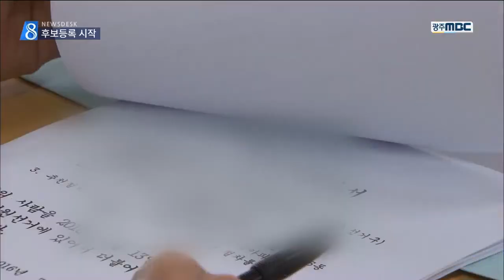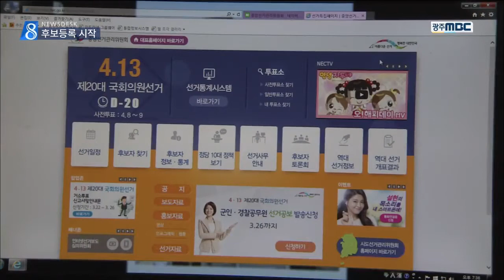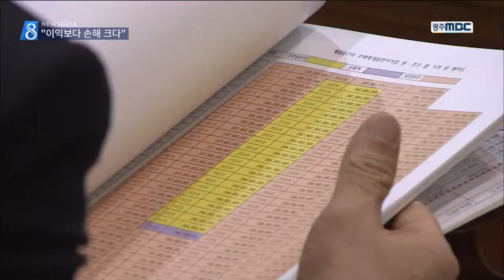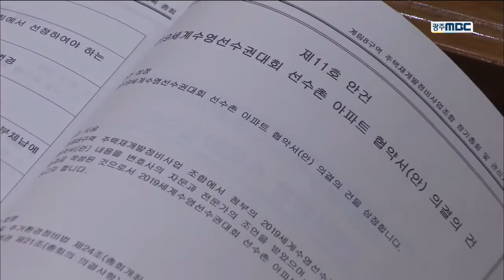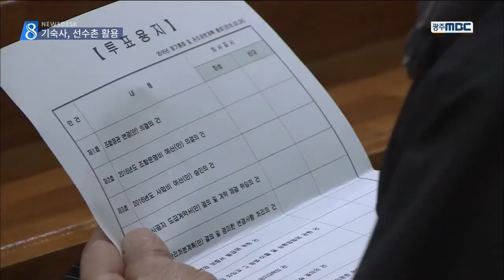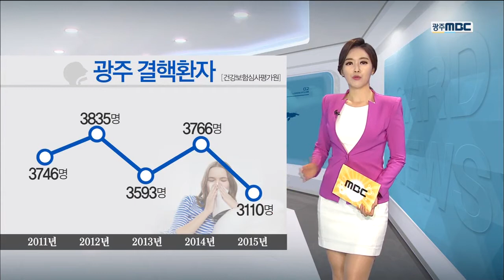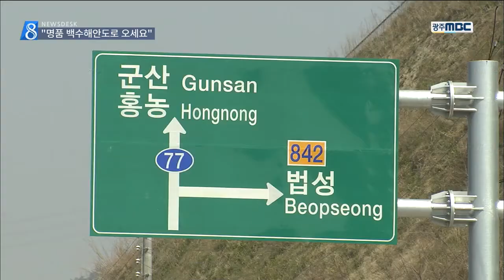[뉴스데스크]뉴스데스크 다시보기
국회의원 선거와 광주 동구청장 재선거의
후보등록이 시작됐습니다.

정당과 후보들은 저마다 승리를 다짐했습니다.
광주 계림 8구역의 재개발사업을 통한 세계수영대회 선수촌 건립이 사실상 무산됐습니다.

수영대회 선수촌 준비에 비상이 걸렸습니다.
집중취재했습니다.
드라이브 코스로 유명한
영광 백수해안도로에
영광대교와 칠산타워 등
새로운 명소가 생겼습니다.
오는 27일부터 광주와 제주를 오가는
대한항공 항공편이
왕복 기준으로 4편 늘어납니다.